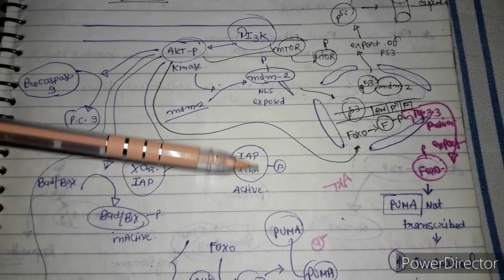APOPTOSIS V/S CANCER ROLE OF AKT IN CELL SURVIVABILITY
Welcome students another video tutorial form biology point.
This video is based upon activity of AKT in cell division and how it casue cancer and apoptosis.
AKT also work as protooncogene that cause cancer due to its more activity..
Thnks for watching videos if u liked this hit the ball icon and share it.